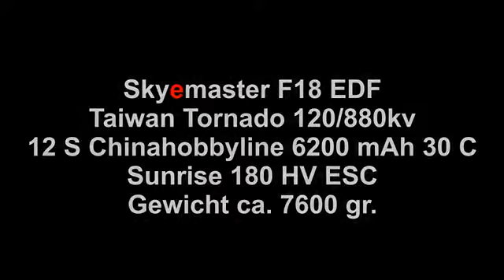Skyemaster F18 Taiwan Tornado all metal 120mm /880 kv EDF setup demo flight